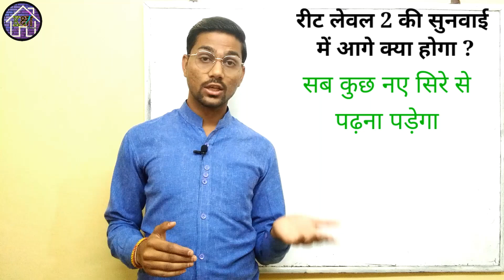हाईकोर्ट और गहलोत का फैसला 🤔रीट लेवल-1 रदद् || विशाल धरना शहीद स्मारक जयपुर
हाईकोर्ट और गहलोत का फैसला अब लेवल-2 बहाल होगी?🤔रीट लेवल-1 रदद् || विशाल धरना शहीद स्मारक जयपुर

लेवल 2 भर्ती बहाल होगी या नही
सरकार और कोर्ट का फैसला की लेवल 2 को बहाल किया जाए लेवल 1 रदद् करने से किसका फायदा

reet 2021 level 2 bahal ho
level 1 radd ho
reet level 1 CBI jach
reetupdate
reet today news

इस वीडियो में लेवल 1 ओर लेवल 2 को लेकर सरकार और कोर्ट के फैसले पर बात की गई है
धन्यवाद 🙏😊